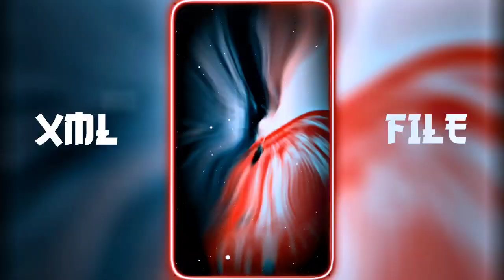NEW SONG 💗TREND CUTE GIRL💖 ALIGHT MOTION VIDEO 💥XML FILE🎁 xml ‎@aloneboyrkedit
PRESET BY ► RAKSHA EDITING 100 K

©️𝐂𝐎𝐏𝐘𝐑𝐈𝐆𝐇𝐓 -@aloneboyrkedit

🔸𝐊𝐈𝐍𝐄𝐌𝐀𝐒𝐓𝐄𝐑
🔸𝐀𝐋𝐈𝐆𝐇𝐓 𝐌𝐎𝐓𝐈𝐎𝐍
🔸𝐂𝐀𝐏 𝐂𝐔𝐓
🔸𝐈𝐍𝐒𝐇𝐎𝐓
🔸𝐏𝐈𝐗𝐄𝐋𝐋𝐀𝐁
🔸𝐏𝐈𝐒𝐂𝐀𝐑𝐓
🔸𝐏𝐒 𝐂𝐂
🔸𝐅𝐀𝐂𝐄 𝐀𝐏𝐏
🔸𝐂𝐀𝐍𝐕𝐀
🔸𝐑𝐄𝐌𝐈𝐍𝐈
🔸𝐕𝐒𝐂𝐎

𝐈𝐍𝐒𝐓𝐀𝐆𝐑𝐀𝐌 𝐈𝐃
𝐓𝐖𝐈𝐓𝐓𝐄𝐑 𝐈𝐃?

𝐊𝐄𝐘𝐖𝐎𝐑𝐃𝐒 🔖

xml
alight motion xml
alight motion
xml file
xml tutorial
xml video
attitude xml
cap cut
status
preset full beat
trend xml
xml preset
new xml
alight motion
xml edit
xml file
preset alight motion
trending
viral girl xml
alight motion preset
photos xml
learn xml
alight motion
preset
alight motion editing app
editing pack
am pack
am preset
am edit
photo xml
attitude presets
trending alight motion
preset xml
xml presets
presets
all xml
all presets
alight motion
instagram trend
devil xml
video editing
trending xml
3d xml preset

𝐗𝐌𝐋 𝐂𝐑𝐄𝐃𝐈𝐓 𝐁𝐘 ► @ASISHEDITZOFFICIAL